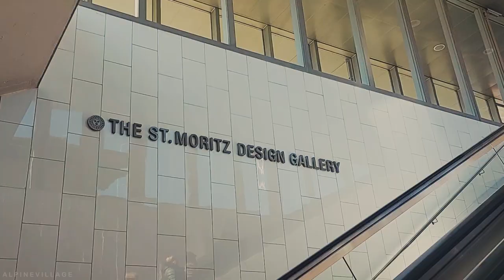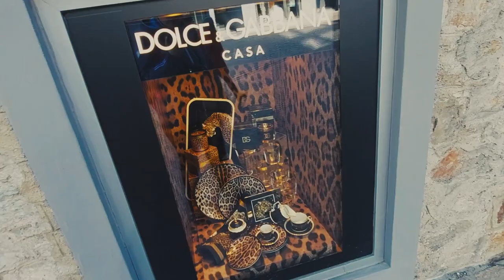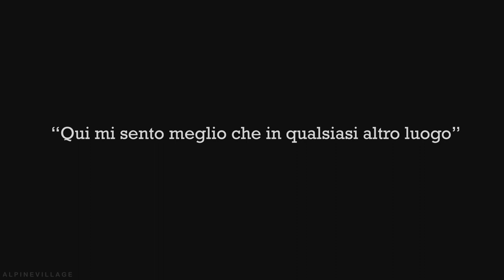🇨🇭 PERSI A SAN MORTIZ E GIRO SUL BERNINA EXPRESS IN SVIZZERA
Salve ragazzi!
Oggi vi portiamo in uno splendido paesino svizzero che non ha bisogno di troppe spiegazioni.
Ci troviamo a St Moritz, un comune di 5000 abitanti del Canton Grigioni.
Rinomata meta per vacanze alpine estive ed invernali e una delle stazioni sciistiche più costose del mondo.
Dopo aver trovato al primo colpo il centro ed esserci persi altre due volte per tornare indietro alla stazione, finalmente siamo arrivati al lago ghiacciato e ci siamo fatti una bella passeggiata. Con tanto di terrore che si spaccasse tutto facendoci sparire negli abissi ghiacciati... :D

🌈 POSTO VIDEO: Italia

🔇 Ehi e non dimenticare di iscriverti e attivare la campanellina! 🔔

- ATTREZZATURA -
CANON EOS 2000D

- STRUMENTI DI VIDEO EDITING -
SCHEDA GRAFICA

📷 Seguiteci su Instagram, per le foto dietro le quinte del canale